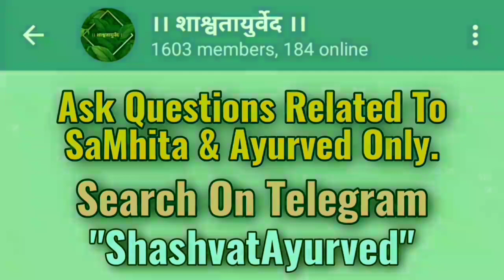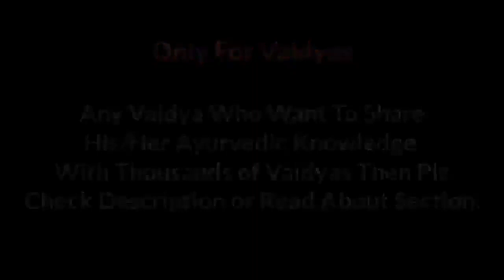दशप्राणायतनीयाध्यायः । चरक सूत्र २९ । The beauty of Dashpranayatanaeeya Adhyaya। Vd.Mayur Surana Sir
Charak clarity Ocean~~😇
_(Through the helm & birdview of Chakrapani & Bhavprakash)_

Salient features:-🔆
1. The cruxes of imp. Charkokta samprapti's with out of the box approach.

2. How to effortlessly use Charkokta Mahakashay and 238 dravyas in them in practice.

3. Detailed elaboration on 16 most imp. Chakrapani commentaries.

4. Thorough case discussions either on whtsapp/Telegram group or through one to one conversation with the concerned experts till your intellectual quest is satisfied...

5. Daily Samoohik Parayan of 1 adhyay of Charak Samhita (~20 mins) on Gmeet.

So just dive in for a feast of knowledge..!🚣🏼‍♂️🧠

... The only course of its kind which enhances IQ, EQ & SQ which transforms you from an ordinary to an extraordinary Vaidya!💛

Course duration:-⏰
 4 months.
1st Jan (6 am) to 30th April (5 pm)

Vd. Mayur Surana
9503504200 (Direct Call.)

10 Abodes Of Life – Charaka Samhita Sutrasthana 29
The 29th chapter of Charaka Samhita Sutrasthana is called Dasha Praana Aayataneeya Adhyaya – 10 abodes of life. It explains about 10 vital places where life is situated in the body, qualities of good and bad physician.

Dasha Prana Ayatana
Types of physicians
Good physician qualities
A bad physician
Dasha Prana Ayatana
Dasha Prana Aayatana – places where Prana (vital life energy) resides:
दशैवायतनान्याहुःप्राणायेषुप्रतिष्ठिताः |
शङ्खौमर्मत्रयंकण्ठोरक्तंशुक्रौजसीगुदम्||३||
तानीन्द्रियाणिविज्ञानंचेतनाहेतुमामयान्|
जानीतेयःसवैविद्वान्प्राणाभिसरउच्यते||४||
daśaivāyatanānyāhuḥ prāṇā yeṣu pratiṣṭhitāḥ |
śaṅkhau marmatrayaṃ kaṇṭho raktaṃ śukraujasī gudam||3||
tānīndriyāṇi vijñānaṃ cetanāhetumāmayān|
jānīte yaḥ sa vai vidvān prāṇābhisara ucyate||4||

In the body, Prana – Vital life force resides in 10 places.
Shankhau – 2 Shankha places – temporal region
Marma Traya – Three Marmas – heart, urinary system and head
Kantha – Throat
Rakta – blood,
Shukra – reproductive system,
Ojas – immune system and
Guda – rectum.

Vd.Harshal Vaidya Channel is like Yagya 🔥 of Knowledge Which is Started By Great Maharshi's of Ayurved Thousands Of Years Back & We Are Just A Medium Who Are Keeping That Yagya Inflamed By Sharing Ayurvedic Knowledge With Thousands of Vaidyas.

Inflamed.

Language Can Be :- Hindi English & Marathi ( Hindi Is Best Option. )

Jai Ayurved.🌿

Chapter 29. Dashapranayataneeya Adhyaya ,Chapter 29.